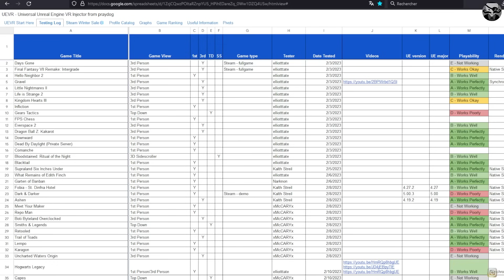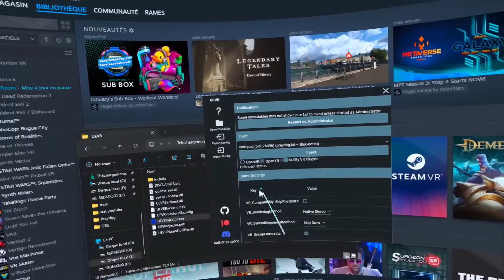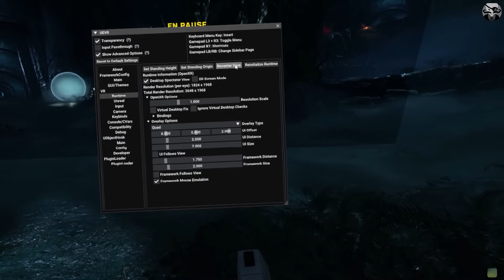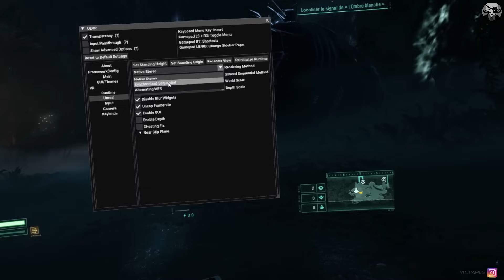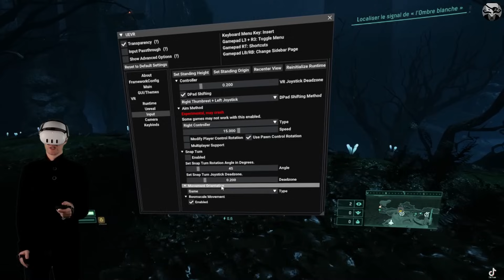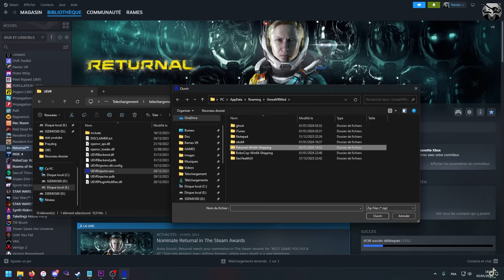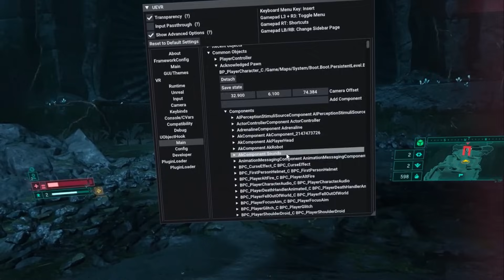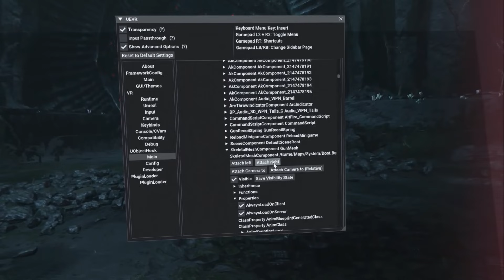UEVR [Tuto FR] Jouer à ses jeux Unreal Engine 4 et 5 en VR (Mod Praydog)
Voici un tutoriel pour installer et utiliser l'injecteur de Praydog.
J'y aborde l'installation et navigue à travers les optiosn pour montrer comment mettre les controleurs VR, changer à un jeu de la 3ème à la 1er personne etc.

=== Mon matos ===
i7 13700F - RTX 4070 12Go - 16Go Ram DDR5

10% Code de réduction VR Rock : ramesvr